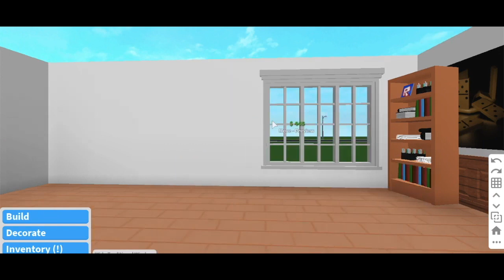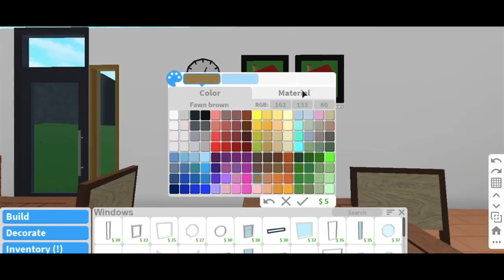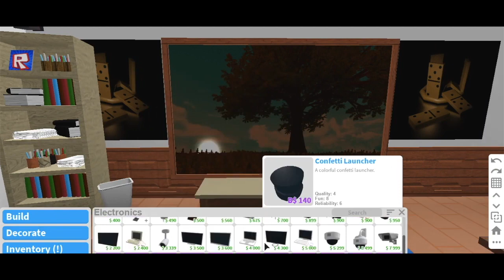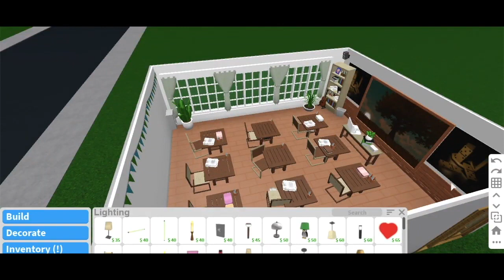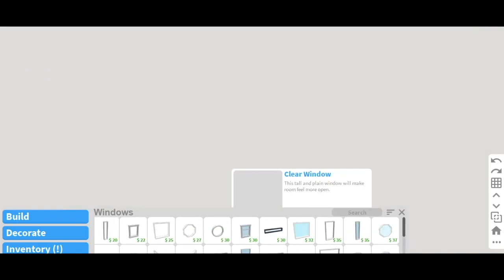Korean Classroom by Lexia ☆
✉︎ *𝐨𝐩𝐞𝐧 𝐲𝐨𝐮𝐫 𝐦𝐞𝐬𝐬𝐚𝐠𝐞𝐬*  ✉︎

Hello there ♢s!
Don't forget to put quality on 720p!

This is a cute korean inspired classroom.

Build Information:

Cost: 34k
Gamepasses: Advanced Placing

✉︎ *𝐜𝐥𝐨𝐬𝐞𝐝 𝐲𝐨𝐮𝐫 𝐦𝐞𝐬𝐬𝐚𝐠𝐞𝐬* ✉︎